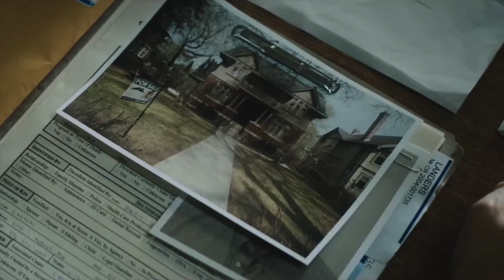The Grudge 2020 First Official Trailer Breakdown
In tongiht's video i breakdown our first official trailer for The Grudge 2020.